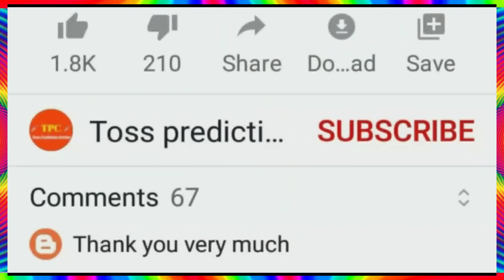IPL 2021 : Rcb Predicted Playing 11 For IPL 2021 || Rcb Auction Strategy 2021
Rcb Playing 11 For IPL 2021
Rcb Predicted Playing 11 2021
Rcb Playing 11 2021
IPL 2021 Rcb Playing 11
Rcb Auction Strategy 2021
Rcb 2021 IPL Team